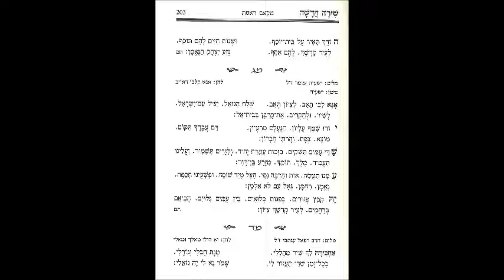מג אנא לבי תאב